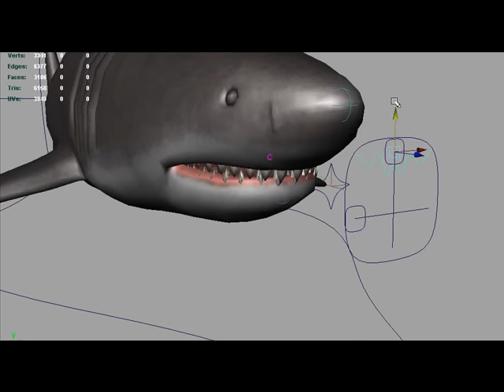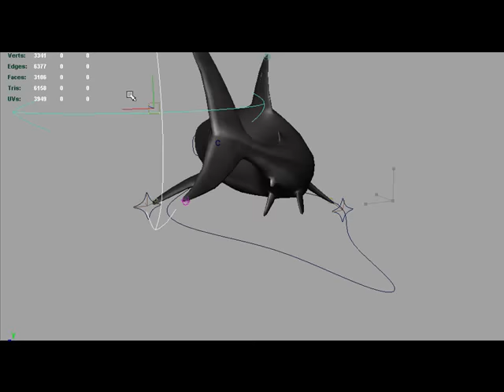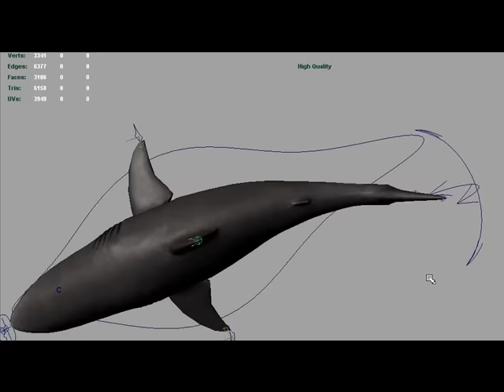Shark rig test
This is a simple rig setup made in maya for a next gen game model of a shark.Poligon count 3106. This model is available for purchase at the following
together with a high rez model, the zbrush ztl tool with all the divisions, the textures in psd formats with all the layers, and also in obj format